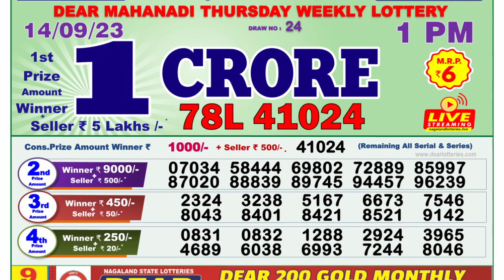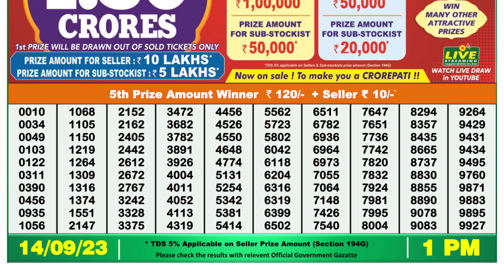🔴 Lottery Sambad Live 01:00pm 14/09/2023 Morning Nagaland State Dear Lottery Result Pdf Download